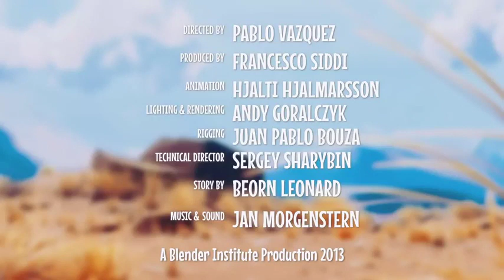አዝናኝ ቪዲዮዎች Ethiopis TV program